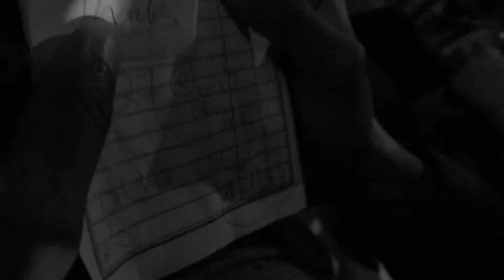Funny Magic Story: Patio Talk on Queen St. West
Poof